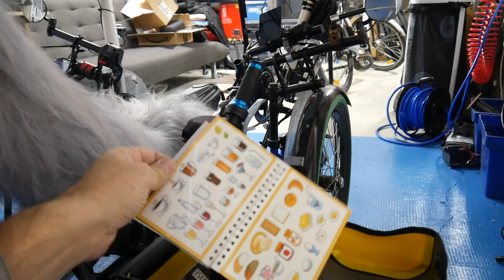der Feinschliff am Solar Trike ist fertig